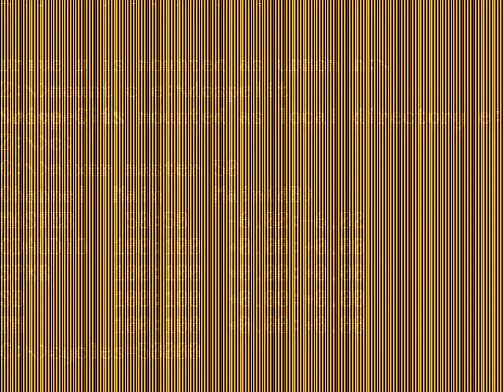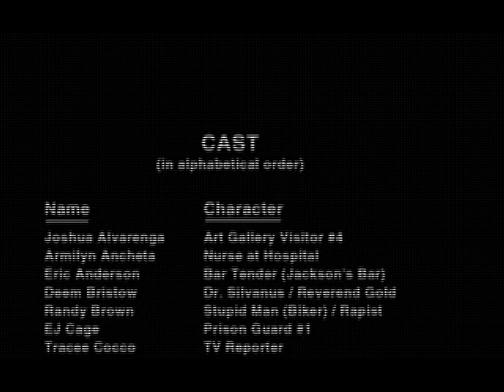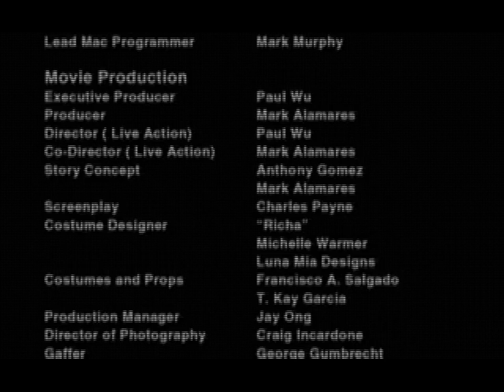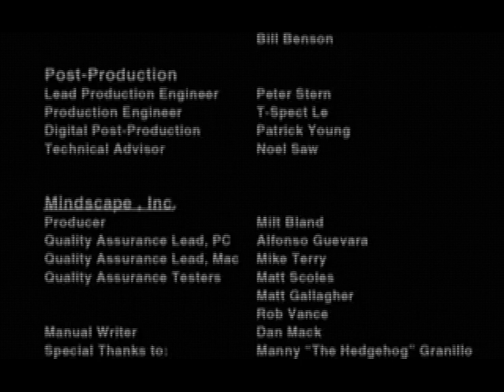Angel Devoid (PC DOS) longplay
Angel Devoid is a 1996 FMV adventure game developed by Electric Dreams. Japanese dubbed version "DeathMask" was released for PSX and Saturn. Manual contains a lengthy background story and short version can be read in Wiki.

I like the Blade Runner / cyberpunk thing they were going after and overall presentation is pleasant. Unfortunately, the game has no options for volume levels or anything. Can only save load and quit and the only video mode available is scanlined. It's not possible to skip between screens. Having to watch prerendered videos every time when moving makes this game tedious to explore. There's not much of a game in AD. Conversations are simple three mood choice options. Alternative reactions follow the answer and may result in death. There are few puzzles, but those are easy and not very interesting. IMO the story they were going after isn't bad, but more interaction with characters would make it feel less scripted. Now you only meet each character once, watch a video and then move on. But I enjoyed playing AD because of the atmosphere.

At the end of the game there are three possible endings, shown in row and followed by credits. Most of the death scenes and some alternative response videos are shown after the credits.

Hint: In DOSBox start the game with /nounivbe option to avoid sound problems.

All endings: 01:42:55
Credits: 01:48:19
Death scenes: 01:50:40
Easter egg: 02:02:57